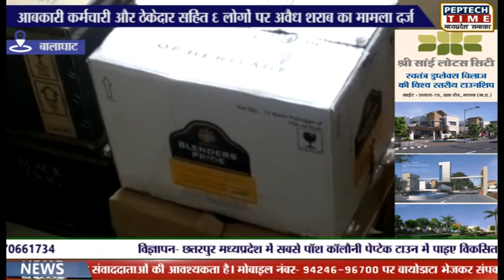बालाघाट- आबकारी कर्मचारी और ठेकेदार सहित 6 लोगों पर अवैध शराब का मामला दर्ज